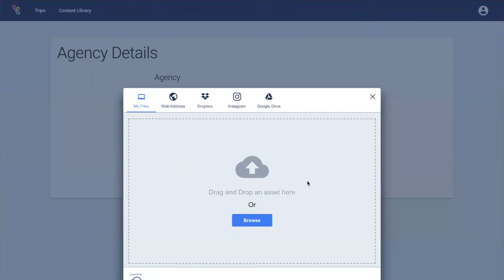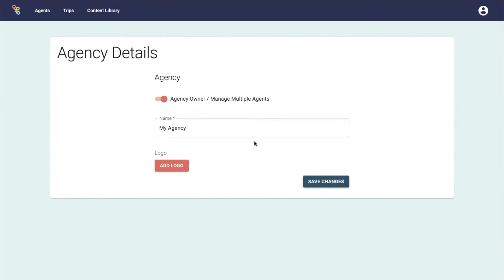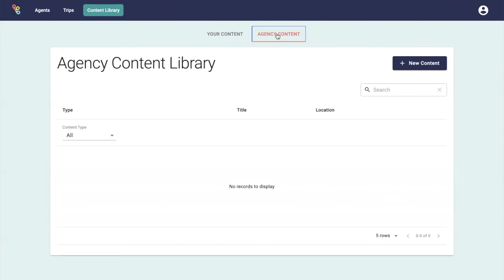Step 1 - Set up Profile in Practically Magic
This video will take you through how to set up your profile and the different features for travel agents and agency owners.